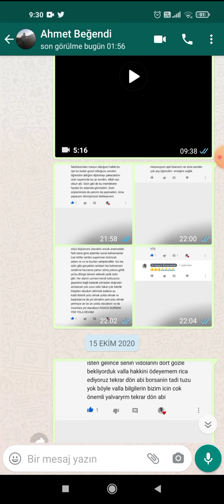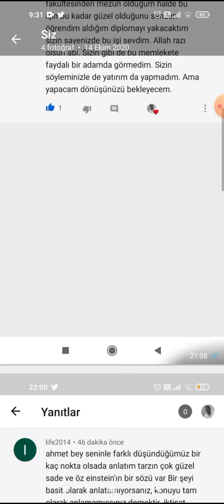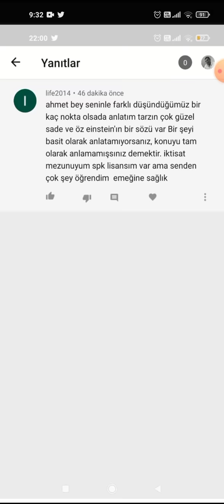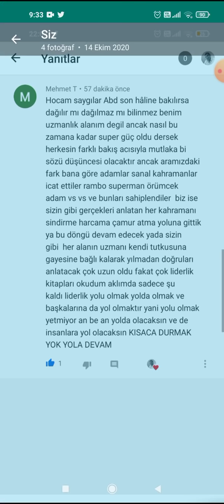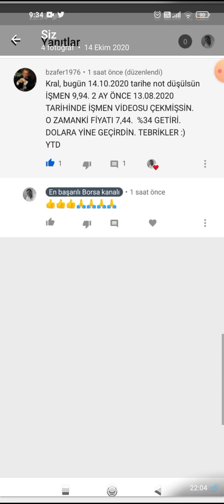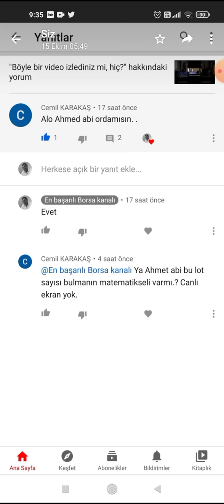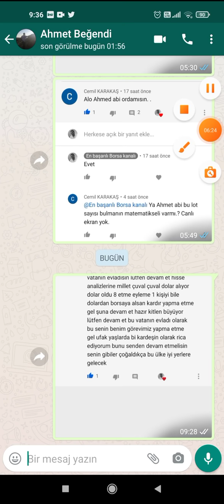Böyle destek gören kaç YouTube kanalı var?